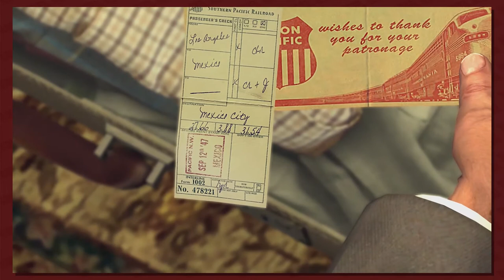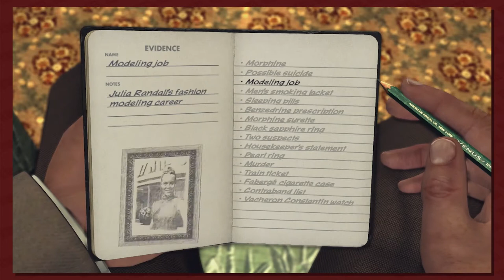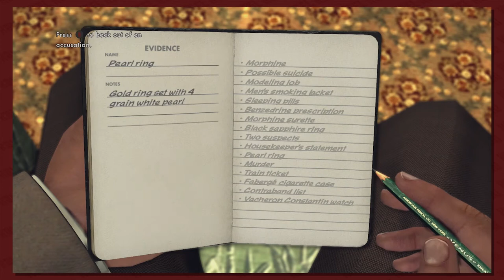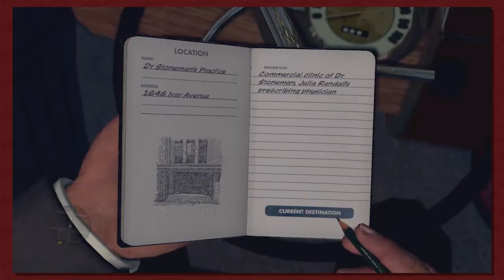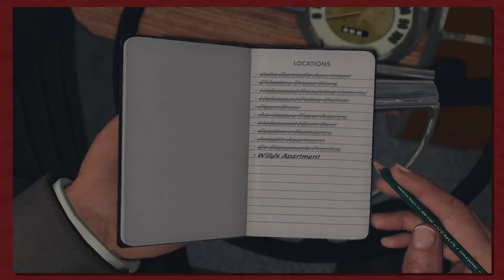Button Smashing Let's Plays | LA Noire Part 55: Bullets Over Broadway